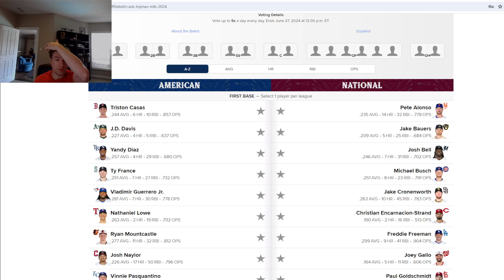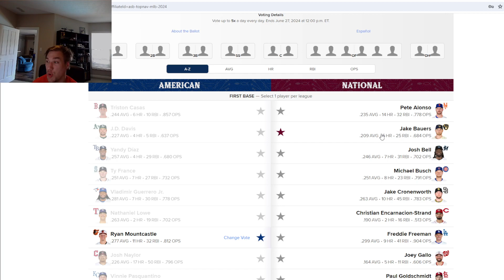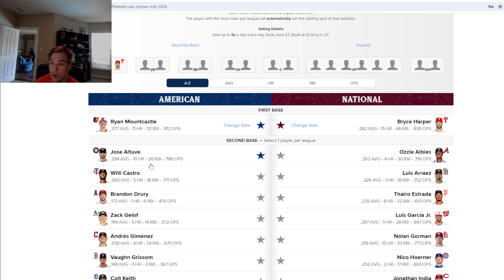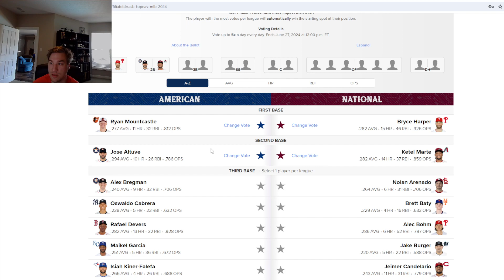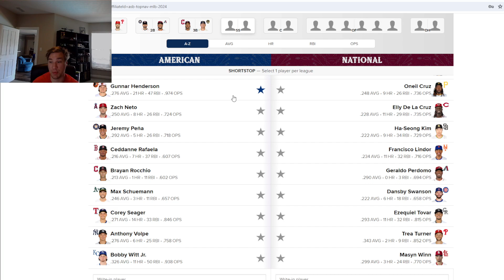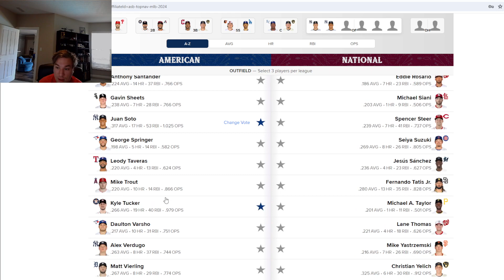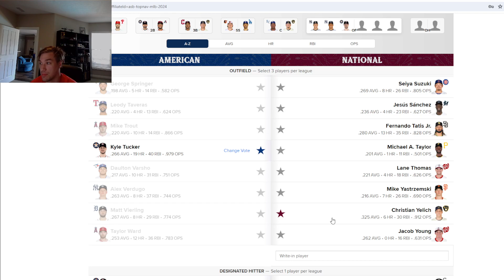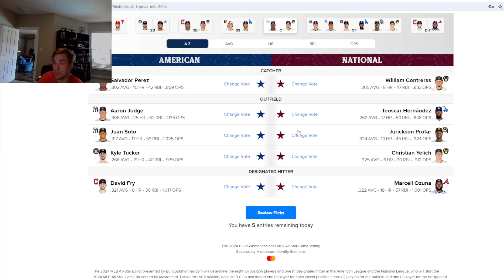MLB All-Star Voting 2024!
Here is who I think deserves to represent the American and National Leagues in the MLB All-Star Game!